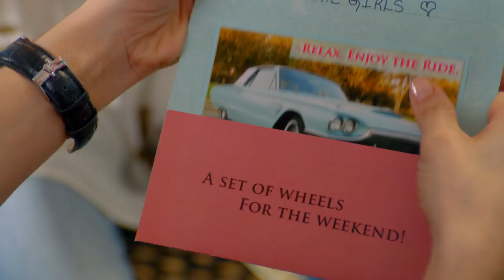MISTRESSES Episode #13 Clip: Happy Birthday, Savi! Palm Springs Bound! (Airs Sept. 9 9|8c! on ABC!)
MISTRESSES Episode #13 Clip: The Girls Go to Palm Springs! (Airs Sept. 9 9|8c! on ABC!)